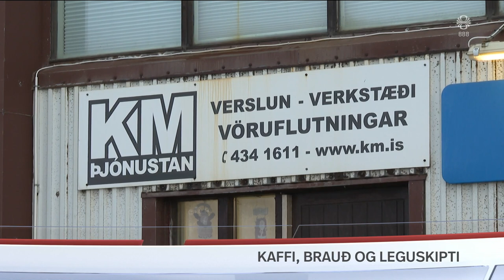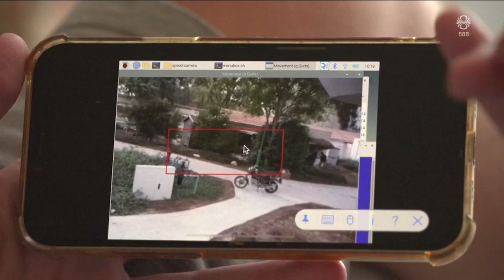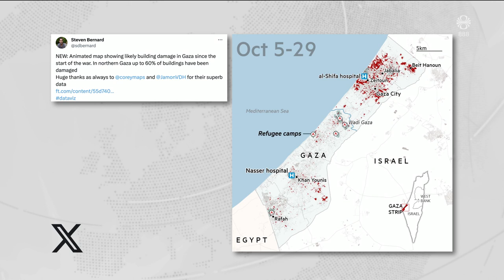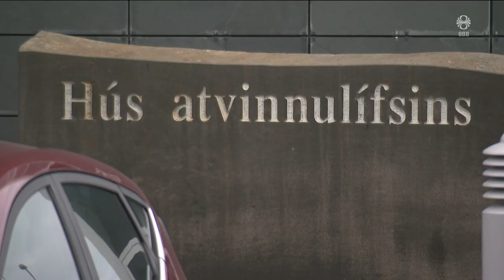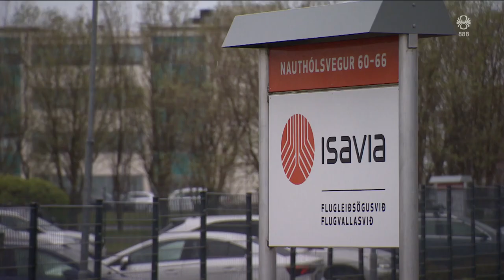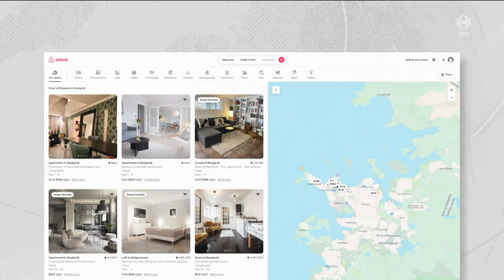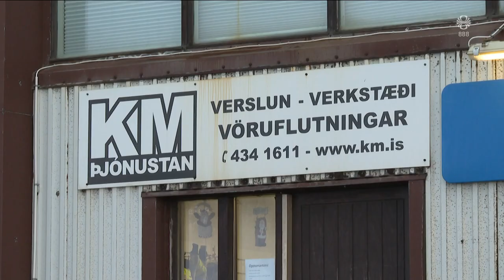Fréttir - 07. des 2023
Fréttir RÚV frá 07. desember 2023 - Efnisyfirlit:
00:01:23 Grindvíkingar vonast til að geta haldið jól heima
00:03:26 Eftirlifendur árásar Hamas-samtakanna
00:09:35 Telur verkfallsboðun flugvirkja fráleita
00:11:47 Vilja breyta reglugerð um skammtímaleigu íbúða
00:13:53 Endurbætur á Hlíð hafnar og álag á Sjúkrahúsinu á
00:15:52 Danir banna kóranbrennur
00:16:33 Þórunn Sveinbjarnardóttir á COP28
00:18:16 Ný verslun í Búðardal